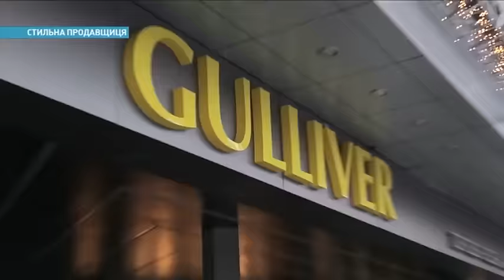Прекрасное перевоплощение обычной продавщицы | Ранок з Україною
Они отказывают себе во всем – не ходят по салонам красоты, не покупают новую одежду, почти не отдыхают. Они не позволяют себе то, что придумала природа – быть женщиной. Но исправить ситуацию можно в любом возрасте, когда за дело берется Ильяс Сахтара. Как стилисту удалось спасти женственность обычной продавщицы-консультанта – смотрите в сюжете.